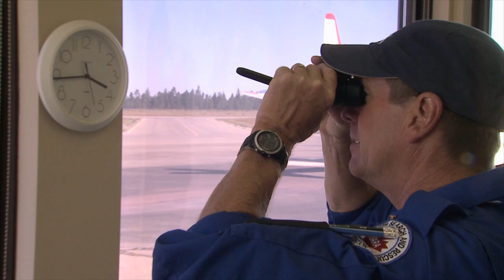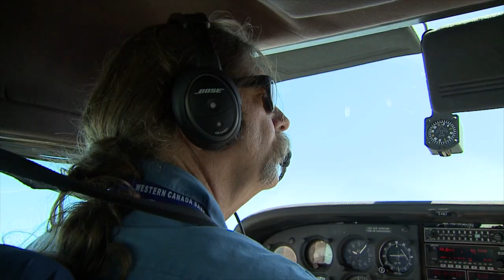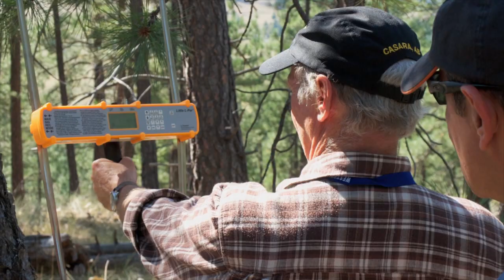CASARA | Civil Air Search And Rescue Association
Civil Air Search And Rescue Association (CASARA)

Here is our official launch video for our CASARA YouTube channel showcasing an organizational video on who we are and what we do.

The Civil Air Search And Rescue Association (CASARA), is a Canada-wide volunteer aviation association dedicated to providing air search support services in downed aircraft, recently more humanitarian efforts, and promotes Canada’s Search and Rescue Program across Canada. Our volunteers are on call 24 hours a day, 365 days a year to assist in providing air search assistance to the Royal Canadian Air Force.